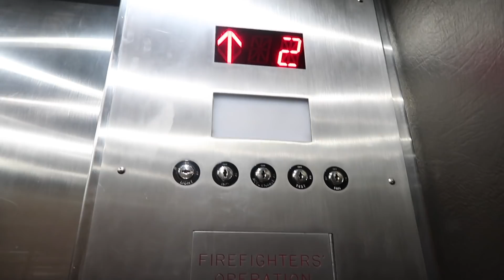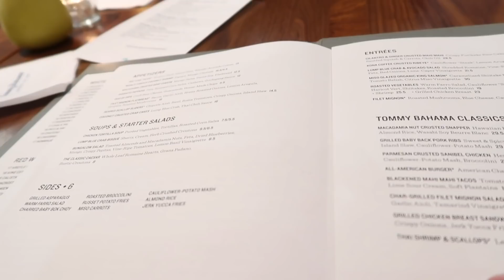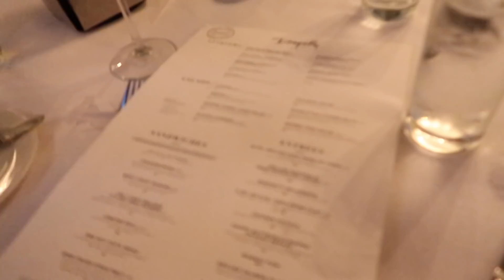AsToldByAshley ⇢ Workout Routine, Speed Clean With Me, Karaoke Night, Beauty Panelist!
AsToldByAshley is back! This week we're recapping the entire month of March!

IF YOU MADE IT THIS FAR, THIS IS A SHAKE SHACK STAN ACCOUNT! Do you like Shake Shack?

Thumbs up if you like AsToldByAshley, and if you like vlogs -- please share!

UNICE HAIR ⇣

WATCH IAMERICKAJ FOR PLUCKING AND BABY HAIRS ⇣

Facebook ⇢ Ashley Devonna
Snapchat ⇢ @ashleydbeauty